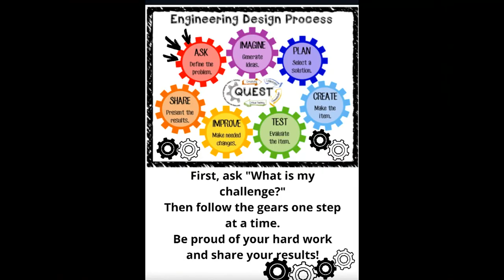Room on the Broom STEM Challenge - Engineering Design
Students used glue, tape, straws and other materials from home to design and construct a broom could seat 5 riders and stand by itself for Science Enrichment - Halloween 2020.  These are the results.